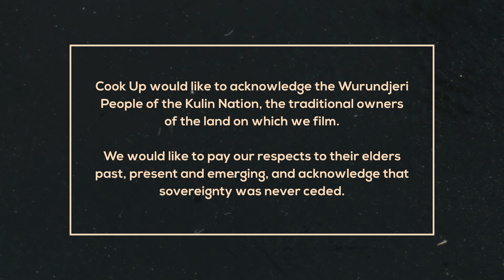Obscura Hail | Doomer | Cook Up Live Sessions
OBSCURA HAIL | DOOMER  - Live on Cook Up

Here’s Obscura Hail inviting us into their idiosyncratic world of cunning and unnerving indie-rock, as they perform ‘Doomer’ from Sunset Pig HQ in Collingwood.

Thanks Two Birds Brewing!

Cook Up acknowledges the Traditional Custodians of the land, the Wurundjeri people, on which this live session was filmed. We pay our respects to all Elders; past, present, and emerging.

CREDITS:
DP - James Morris
Producer - James Lynch
Audio - Obscura Hail